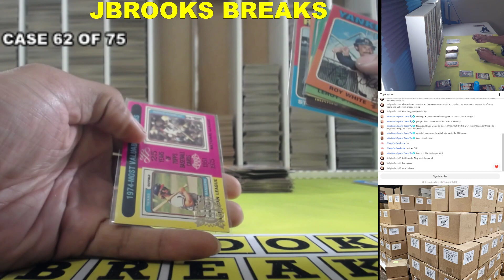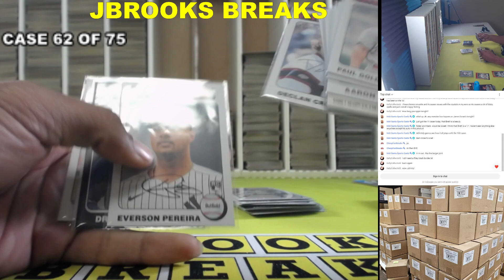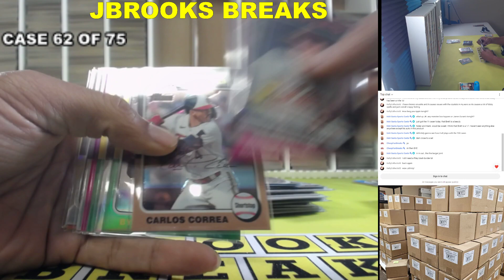100 Hobby Case 2024 Topps Heritage Player Auction Case 62 Recap